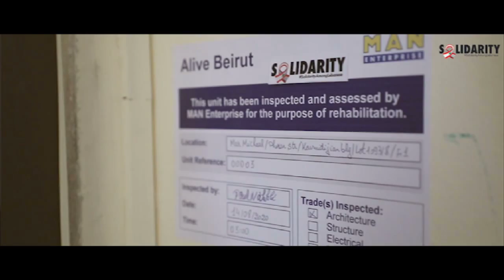Remarks of Mr. Charles Hage at the IDC 2020 Digital Summit:Combating Global Christian Persecution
Charles Hage talks about Solidarity Lebanon, which is a non-profit that gives 100% of its proceeds directly to Christian families in Lebanon. He also gives a thankful message to all supporters.